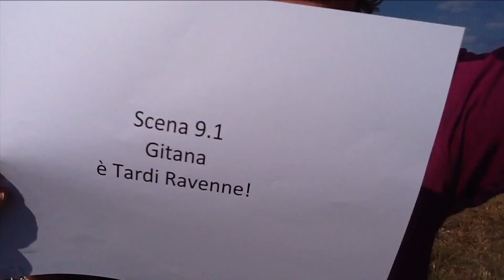BACKSTAGE Sauvè SCA ANORMALI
Con Paola Rudoni Daniela Ghilardi Lulu Marialuisa Rudoni Angi Franco Rudoni Mariagrazia Perrone Mirko Mele Debora Losapio Erama Losapio Lidia Somigliana Flavio Somigliana Claudio Somigliana Manuel Maddalena Gabriel Maddalena Umberto Bassi Alberto Tudoni Marzia Torto Federico Angi Davide Voleman Benedetta Angi davide Rudoni Gaia Buono Ludovica Buono Caroli Buono Miranda Tomassoni Gloria Famlonga Veornica Blockley Alexander Falzaroni Federico Tagliabue Lucas Bruschi Sansone Joy Jhon PIen De Dolur Andrea Angi Alessandro Angi e molti altri...